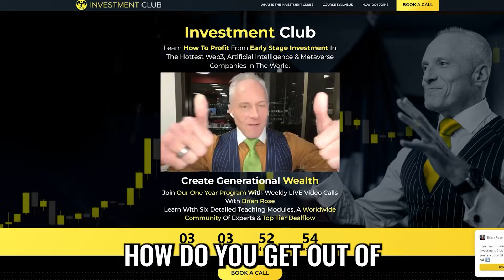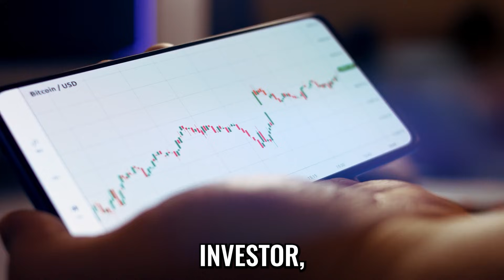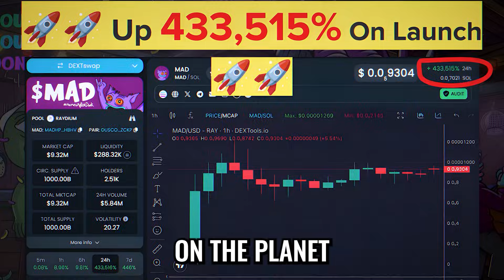When Will the Dystopia Hit Hard… But What Signs Are We Already Missing? - Mo Gawdat